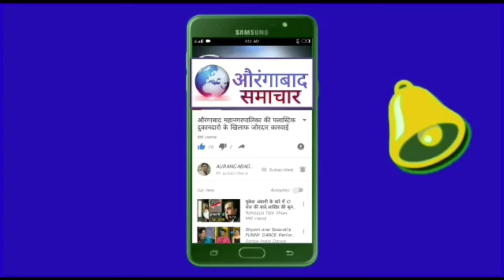Sameer Sajid मेरा भाई है ! Imtiaz Jaleel ने जताया भरोसा लडेंगे और जीतेंगे औरंगाबाद मे AIMIM का परचम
Sameer Sajid मेरा भाई है! Imtiaz Jaleel ने जताया भरोसा लडेंगे और जीतेंगे औरंगाबाद मे MIM का परचम

aurangabadsamachar
imtiyazjaleel
breakingnews
aimimnews
muncipalcorporation
Aurangabad samachar
Aurangabad news
Aurangabad live news
Aurangabad maharashtra
imtiyaz jaleel
 imtiyaz jaleel news
imtiazjaleel
 imtiyaz jaleel news today
imtiaz jaleel latest speech
imtiaz jaleel on sambhaji nagar
imtiyaz jaleel reporter
 imtiyaz jaleel in parliament
imtiyaz jaleel mp aurangabad
imtiaz jaleel aurangabad
 imtiyaz jaleel aurangabad
imtiyazjaleel
imtiaz jaleel status
imtiaz jaleel today news
imtiaz jaleel speech
imtiaz jaleel aurangabad
imtiaz jaleel ram mandir
imtiaz jaleel parliament
imtiaz jaleel parliament speech
imtiaz jaleel live
imtiyazjaleel news
imtiyaz jaleel news
imtiyaz jaleel news reporter
imtiyaz jaleel news live
imtiyaz jaleel news ram mandir
imtiyaz jaleel news hindi
imtiyaz jaleel news aurangabad
imtiyaz jaleel news today hindi
imtiyaz jaleel news pathan
imtiaz jaleel news aaj tak
इम्तियाज जलील
इम्तियाज जलील औरंगाबाद
इम्तियाज जलील लोकसभा भाषण
इम्तियाज जलील का भाषण
इम्तियाज जलील लाइव
इम्तियाज जलील भाषण
इम्तियाज जलील उपोषण
इम्तियाज जलील latest news
इम्तियाज जलील आंदोलन
इम्तियाज जलील today
imtiyaz jaleel aurangabad
imtiaz jaleel
aurangabad today news
 imtiaz jaleel aurangabad status
imtiaz jaleel aurangabad sambhaji nagar
imtiaz jaleel aurangabad
mpimtiaz jaleel aurangabad
 imtiaz jaleel aurangabad name change news
 imtiaz jaleel aurangabad ram mandir
 imtiaz jaleel aurangabad latest news
 imtiaz jaleel aurangabad today news live
aurangabad samachar
aurangabad news
imtiyaz jaleel aurangabad
imtiaz jaleelaurangabad today news

Welcome to Aurangabad Samachar – your trusted source for the latest news of Aurangabad and Maharashtra. Stay updated with breaking news of Aurangabad, detailed local news of Aurangabad, and all the latest updates from Maharashtra. With over 15 years in the news field, Aurangabad Samachar is the most reliable and accurate source for Aurangabad and Maharashtra news.

स्वागत है औरंगाबाद समाचार में – औरंगाबाद और महाराष्ट्र की लेटेस्ट न्यूज़ के लिए आपका भरोसेमंद स्रोत। औरंगाबाद की ब्रेकिंग न्यूज़, औरंगाबाद की लोकल न्यूज़, और महाराष्ट्र की सभी ताज़ा खबरें सबसे पहले पाएं। 15 वर्षों के अनुभव के साथ, औरंगाबाद समाचार औरंगाबाद और महाराष्ट्र की सबसे सटीक और विश्वसनीय खबरें प्रदान करता है।

औरंगाबाद समाचार के साथ जुड़े रहें औरंगाबाद और महाराष्ट्र की सभी ब्रेकिंग न्यूज़ और अपडेट्स के लिए।